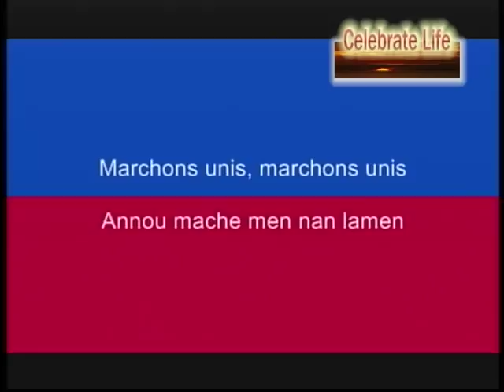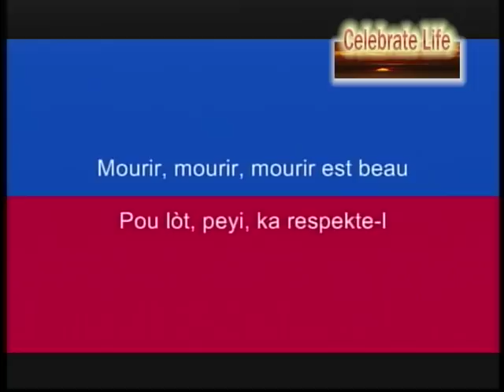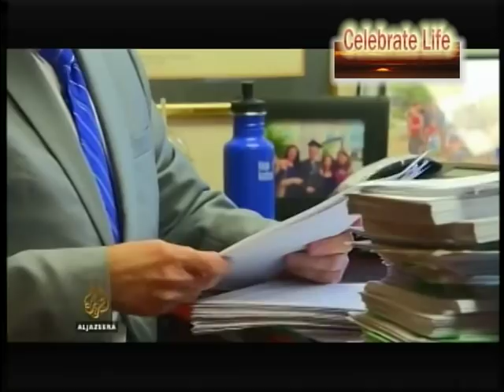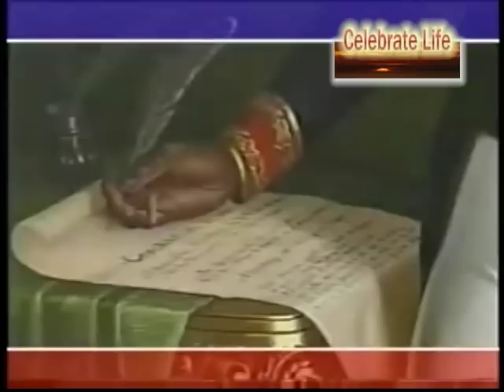America Television University of Havard.Reporters From Haiti: Rev.Lucson Saintil and Florisma Jeune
Celebrate life,Manchester NH